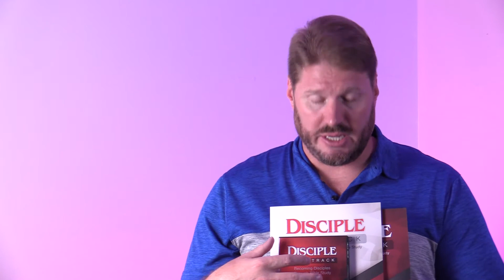Disciple Fast Track | Sunday Night Live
Beginning September 13, we will offer Disciple Fast Track, a 12-week in-depth Bible study for busy adults who want to engage with the Bible in video and group discussion.